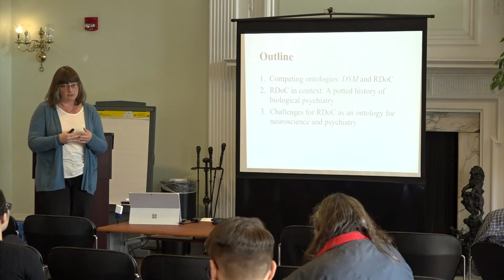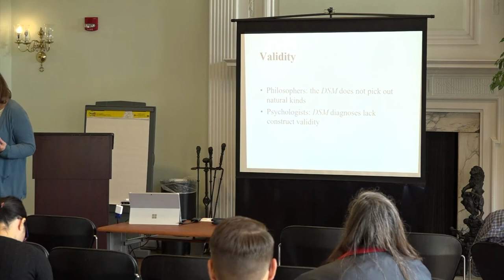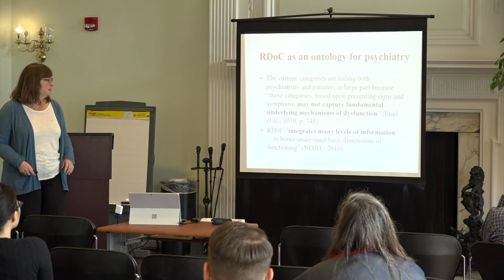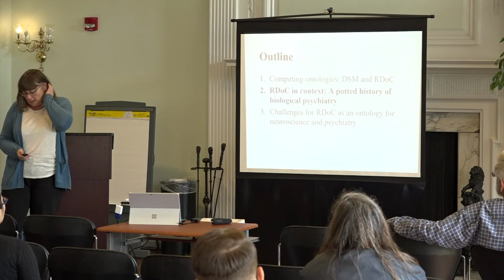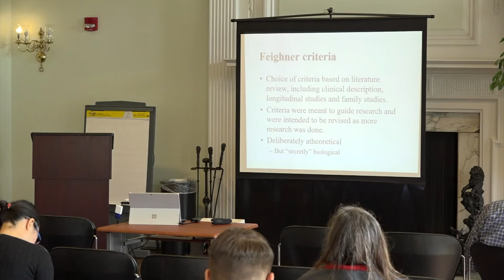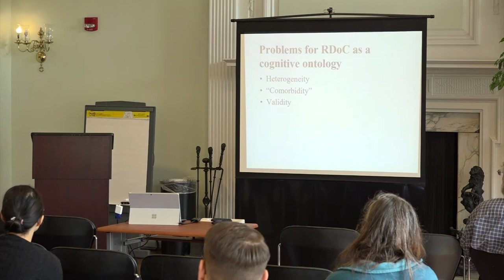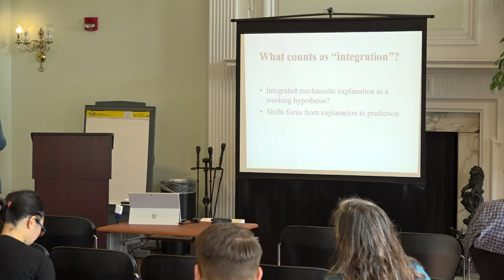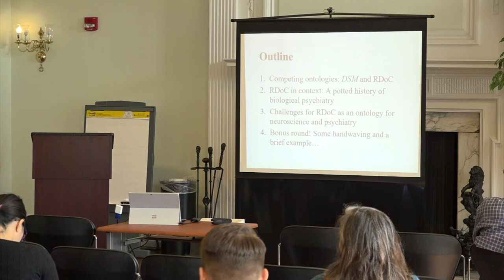Robyn Bluhm "RDoC as an ontology for psychiatry and neuroscience"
For several years now, the National Institutes of Mental Health (NIMH) has been developing a novel framework to guide research on mental disorders.  The Research Domain Criteria (RDoC) project is intended to replace the framework provided by current diagnostic categories. According to the former NIMH Director, Thomas Insel, and his colleagues, the current categories are failing both psychiatrists and patients, in large part because “these categories, based upon presenting signs and symptoms, may not capture fundamental underlying mechanisms of dysfunction” (Insel et al., 2010, p. 748). RDoC, by contrast, aims “to generate classifications stemming from basic behavioral neuroscience. Rather than starting with an illness definition and seeking its neurobiological underpinnings, RDoC begins with current understandings of behavior-brain relationships and links them to clinical phenomena” (NIMH RDoC, 2011).  In this talk, I consider the prospects for RDoC as a foundation for a new diagnostic ontology in psychiatry and as a framework that may be useful for cognitive neuroscientists. I will argue that the latter possibility is promising, but likely at the expense of the former goal.

References
Insel T., Cuthbert B., Garvey M., Heinssen R., Pine D.S., Quinn, K., Sanislow, C., Wang, P. (2010) Research Domain Criteria (RDoC): Toward a New Classification Framework for Research on Mental Disorders. American Journal of Psychiatry167(7):748-751.

Special thanks the Summer Seminars in Neuroscience and Philosophy and to generous funding from the John Templeton Foundation, Duke University, and to the departments of Philosophy and Psychological and Brain Sciences at Washington University in St. Louis.